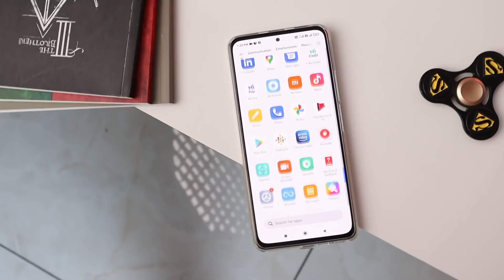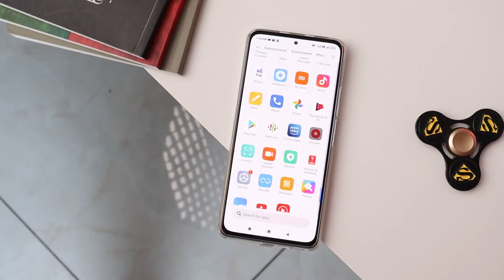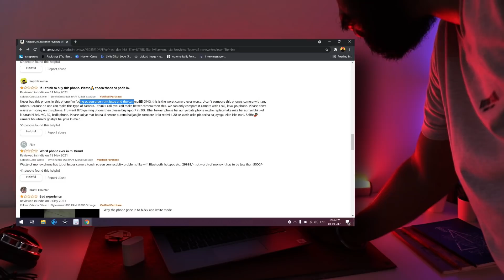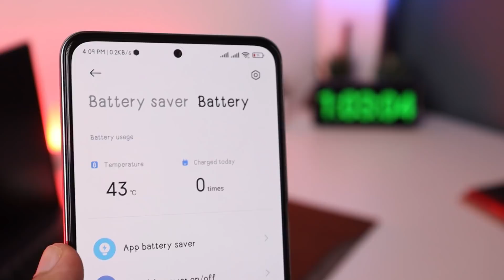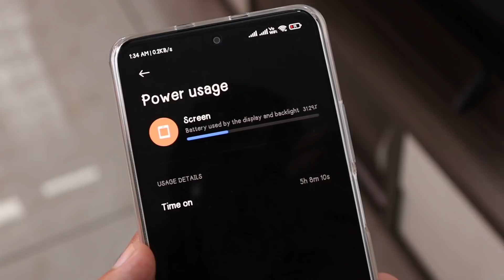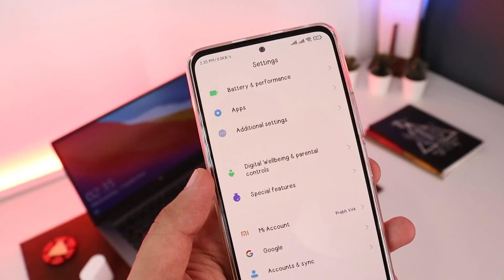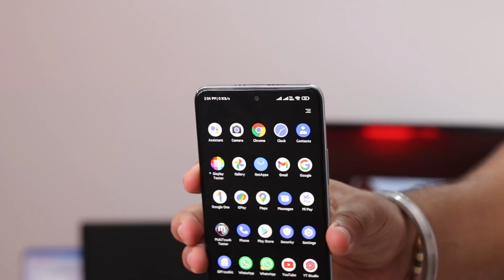mi 11x Review After 90 Days | snapdragon 870 ka asli sach | In-Depth Review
So is video mein mene 90 days ka experience share kiya hai Mi 11x ka so i hope apko yeh video pasand aye

Time Stamp -
Intro - 00:00
Software of mi 11x - 00:44
Amazon reviews of  mi 11x - 02:08
Display of mi 11x - 02:41
Touch Issue of mi 11x - 03:46
Camera of mi 11x - 04:19
Heating of mi 11x - 05:16
Batterty Life Of mi 11x - 05:47
Speakers of mi 11x - 07:02
Proximity Sensor of mi 11x- 07:50
Build of mi 11x -  08:10
+VE Things - 08:37
Outro - 09:33